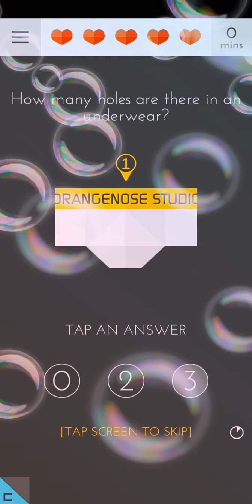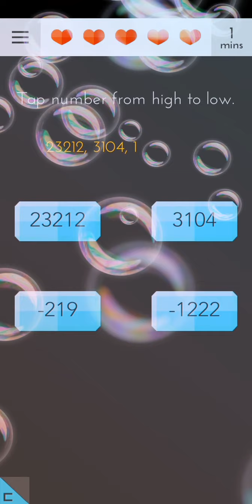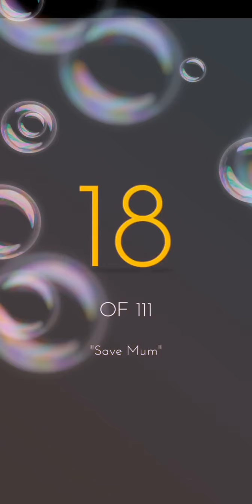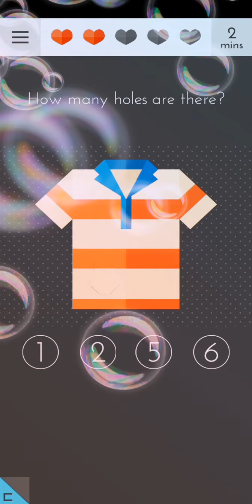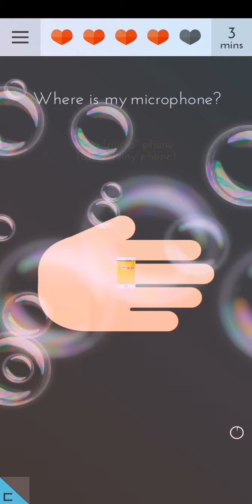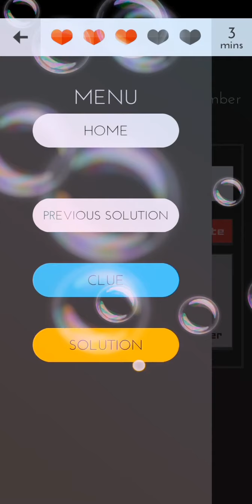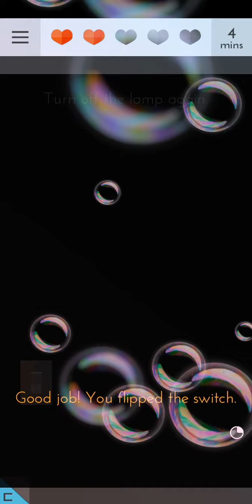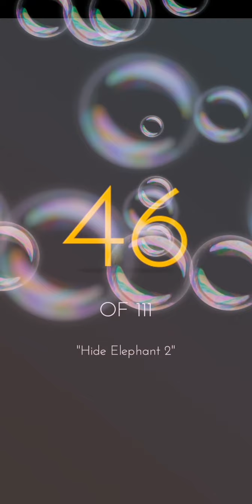Answer of tricky test 2 Levels 1 to 50 only in 5 minutes